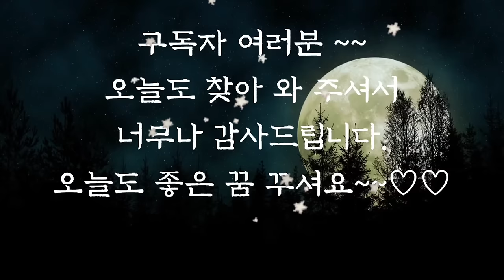🌜듣다보면 잠드는 옛날이야기🌛/중간광고없음/도둑 누명 쓸 뻔한 사람/옛날이야기/동화/수면동화/오디오북/전래동화/신혜/야담/숙면/잠자리동화/신혜tv/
도둑누명 쓸 뻔 한 사람 (0:00)
부지런한 총각과 용 (4:50)
헛된 소원 (23:42)
머슴에게 배운 것 (33:16)
남편을 위해 죽은 아내 (41:18)
훈장의 가르침 (48:24)
오랏줄에 묶인 삼형제 (53:35)
달의 선물 (56:24)
어머니의 은혜 (1:00:14)
찔레꽃 이야기 (1:08:46)
소금상수와 제사 (1:20:13)
봉숭아꽃과 궁녀 (1:30:10)
바보 부부 (1:42:14)
보자기를 준 도깨비 (1:51:29)
이상한 학동 (2:01:13)
효자와 도둑 (2:13:16)
다시 살게 된 구두쇠 (2:20:47)
바보 형과 영리한 동생 (2:32:10)
재치 있는 형수 (2:42:44)
이야기 정리 및 의견(23:02:32)

우리는 어린 시절 옛날 이야기를 참 많이 듣고 읽었습니다.
요즈음은 철학 통화 과학 동화 등 다양한 동화가 많지만 옛날 이야기만크  우리의 삶에 필요한 지혜와 용기, 슬픔! 기쁨, 억울함 등을 알려주는 이야기는 찾아보기 힘든 것 같습니다.
옛날이야기는 어른이 되어서 읽어도 참 좋은데요.  나이에 따라, 자신이 처한 상황에 따라
같은 이야기라도
느끼고 배우는 것이 다르기 때문인 것 같습니다. 오늘도 재밌는 옛날 이야기와 함께 편안한 잠자리 되시기를 바랍니다